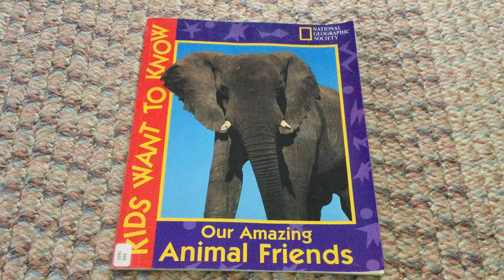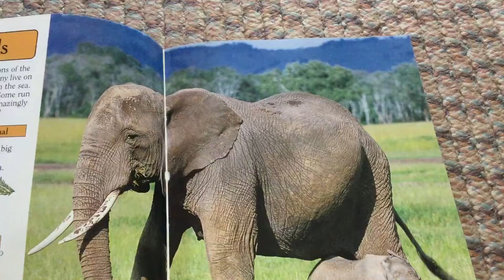Our Amazing Animal Friends - Largest Land Mammal